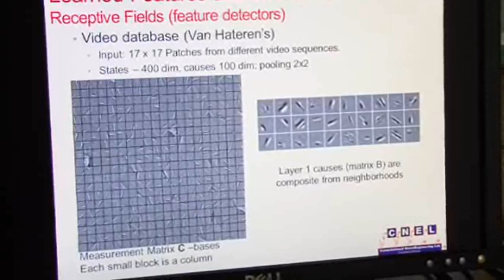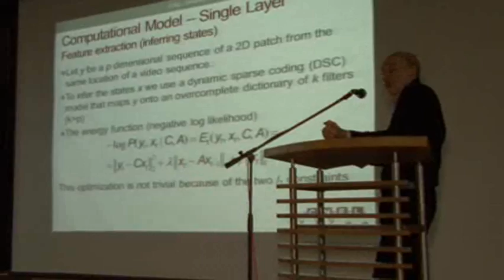Analizaron la actividad cerebral y du interacción con máquinas